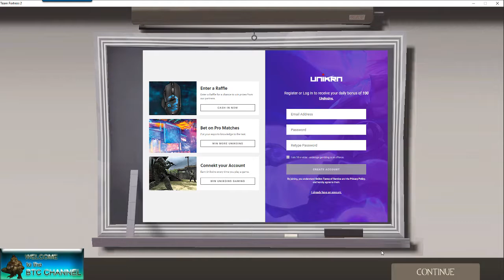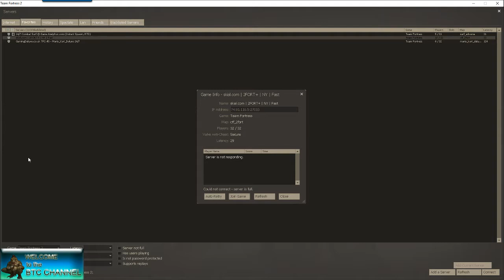Team Fortress 2 silly stuff